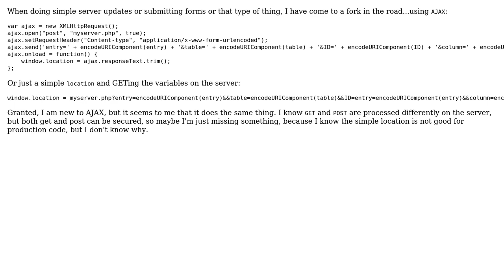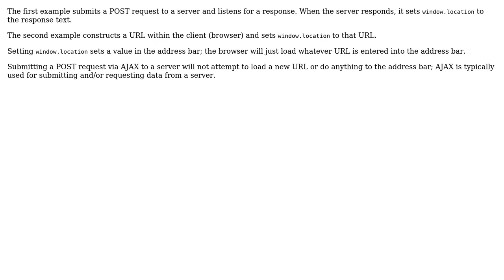Software Engineering: Is there an advantage to using AJAX rather than a simple window.location?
With thanks & praise to God, and with thanks to the many people who have made this project possible! | Content (except music & images) licensed under CC BY-SA | Music | Images & others | With thanks to user joshp user Ben Cottrell user Adam McGurk and the Stack Exchange Network Trademarks are property of their respective owners. You are responsible for your own actions.